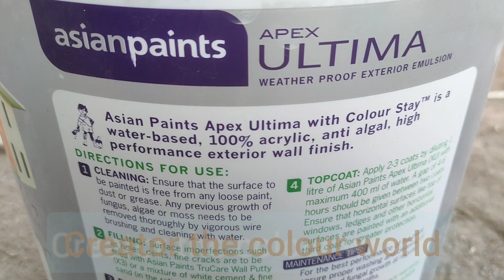Sands of time (4202) Colour/Apex Ultima Exterior Colour/ how to mix & apply